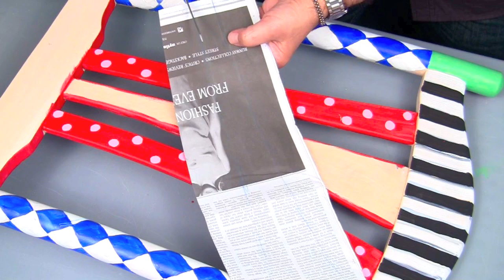How to: Alice in Wonderland Chair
Why not make over a thrift store chair into something magical with a little bit of paint and fabric?  It's easy if you just pick your favorite colors and patterns and mix them up!  Who better to inspire you but Alice in Wonderland?  I used Americana Multi-Surface Satin paints for this project and I love the way it turned out.
The Official YouTube Channel for Mark Montano, Author and TV Host. Mark writes The Big Ass Book of Crafts Series, the best selling craft books in the US. Videos feature various how-to crafting videos from Mark's "Make Your Mark" Web Series.